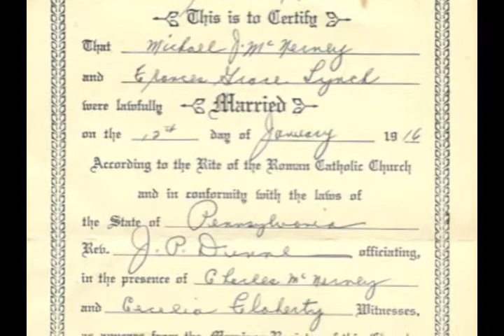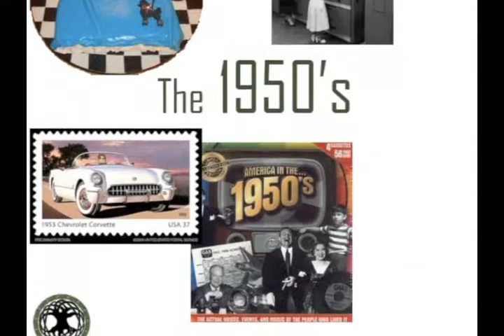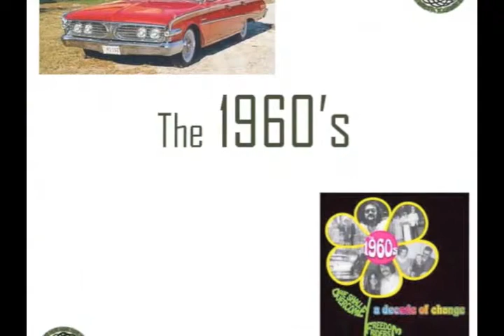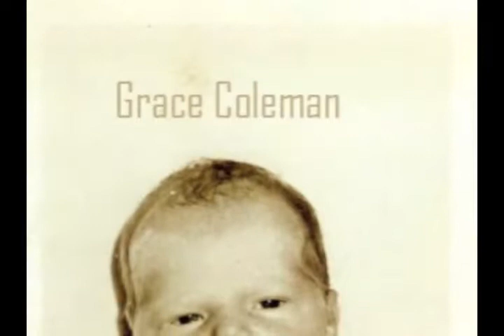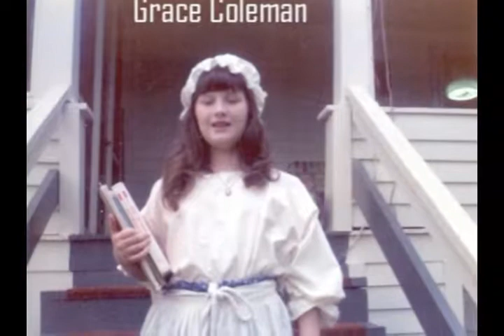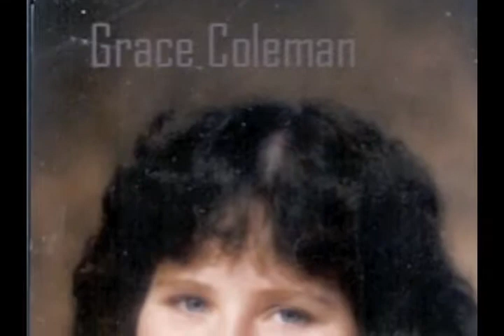The McNerneys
family video early photos of the McNerneys